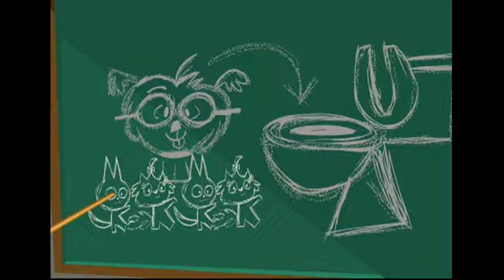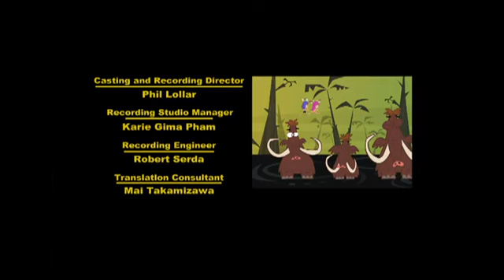Hi Hi Puffy Ami Yumi S3E1 Puffy BC/Dupli-cats/Agent Y Full Episode Logoless HQ